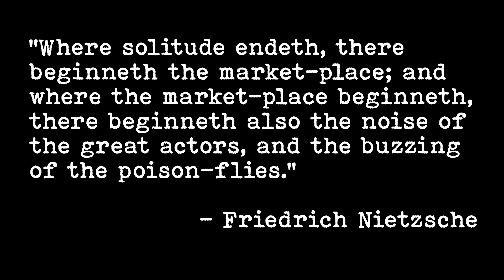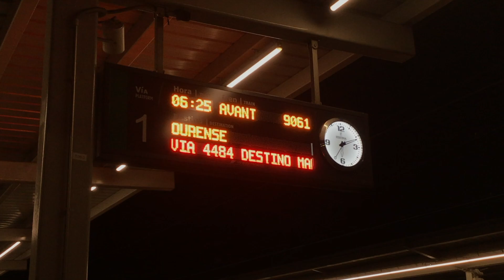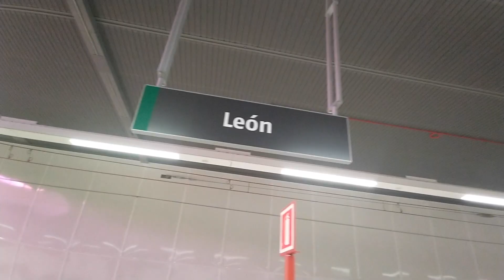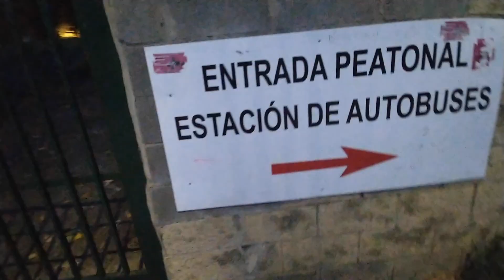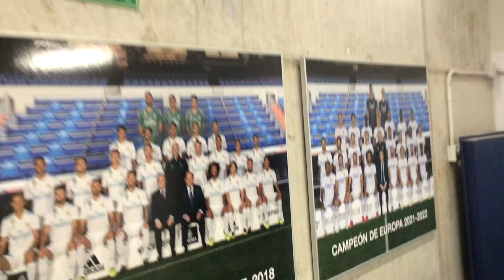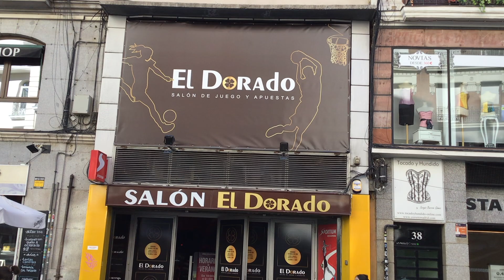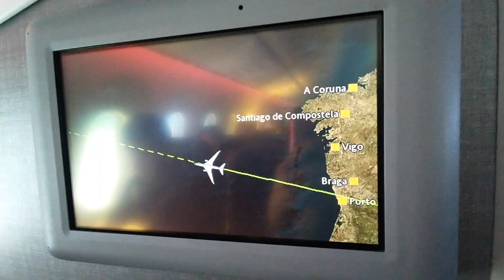Strange Camino, After Days: Your Intellect Has Taken You Far In Life But...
So I went back to the Camino. It did not go as planned. Oh, it all started out well enough, but after a couple of days, things got... Strange. Still, there was a bit of magic to be found in the end; I just had to dig for it.

At this point, I had figured out that what I was doing on the Camino wasn't working for me, so I took a long, weird way back to Madrid to reset before flying home. The transition from peregrino to tourist is more sad than ugly, at least as I watch this story back with a little hindsight.